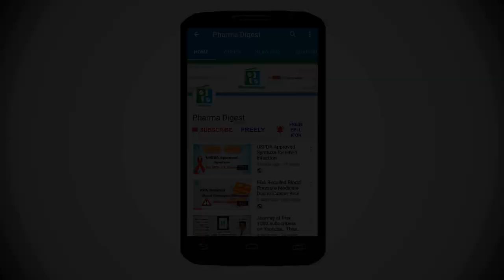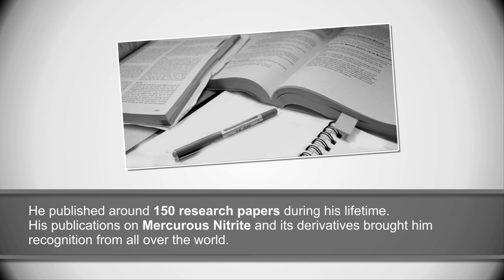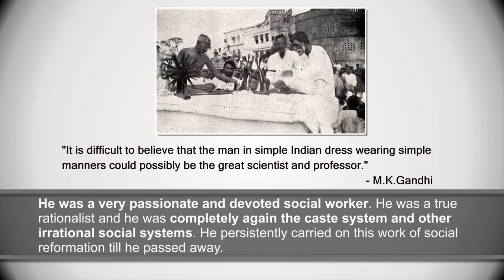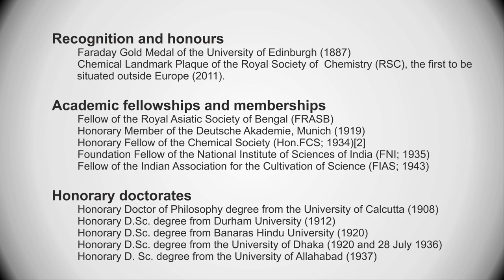Acharya Prafulla Chandra Ray Short Biography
Acharya Prafulla Chandra Ray was a well-known Indian scientist and teacher and one of the first “modern” Indian chemical researchers. Prafulla Chandra Ray is known as “Father of Indian Chemistry”,
In 1892 with a small capital of 700 INR, he established Bengal Chemical Works. In 1901 the enterprise became a limited company, Bengal Chemical and Pharmaceutical Works Ltd (BCPW) and India’s first pharmaceutical company.
👉 Today Birth Anniversary of Acharya Prafulla Chandra Ray.  In this video, we will learn about Acharya Prafulla Chandra Ray. 👈